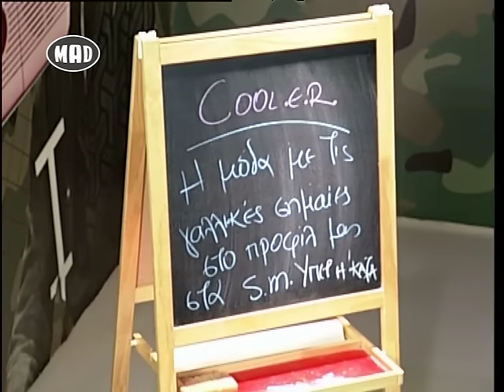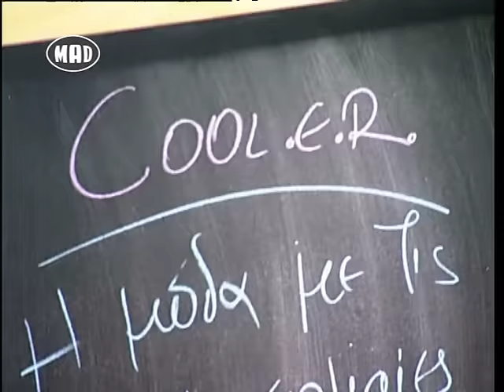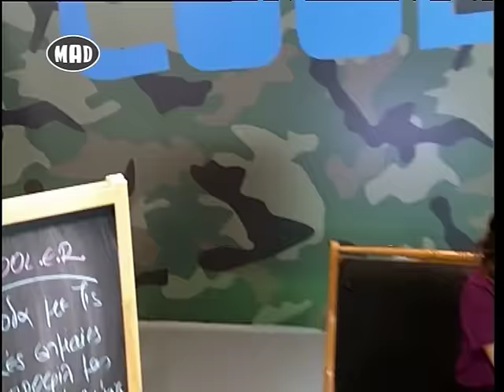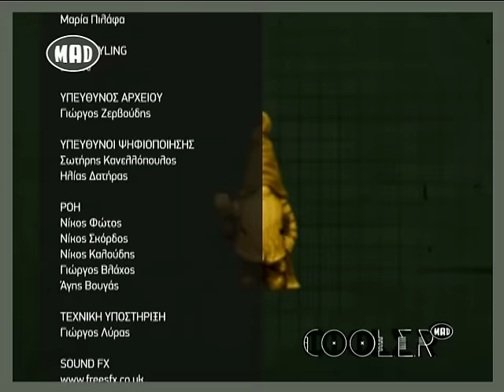H Γαλλική σημαία στο FB. Συμφωνείς ή όχι; (Cool.E.R. 17/11/15)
Γαλλικές σημαίες, φωτογραφίες προφίλ, Social Media κλπ...Είσαι υπέρ αυτής της εκδήλωσης πένθους; Ή αποδοκιμάζεις τη "μόδα" με τις σημαίες;